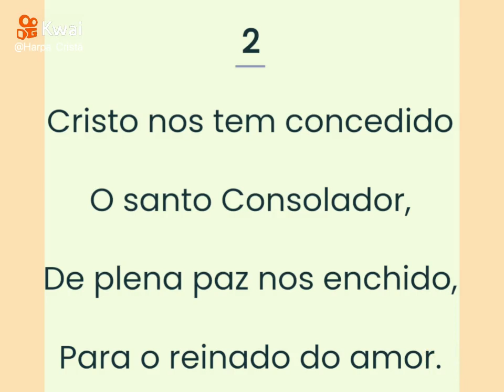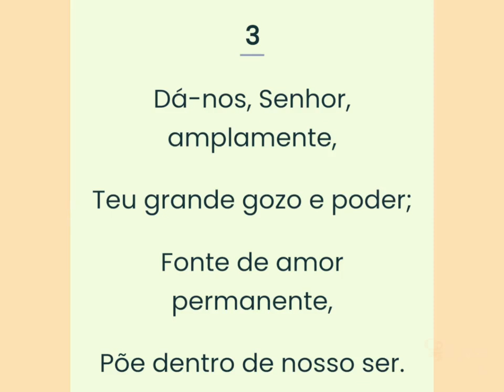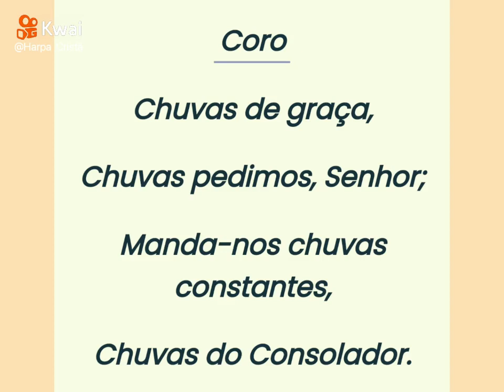Harpa Cristã-1 Chuva de Graça